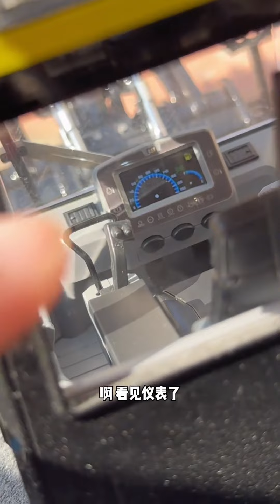老丁啟動一台老式蒸汽引擎！唯一的美中不足就是，蒸氣不能用來蒸小酥肉吃！【男人的快樂老丁】